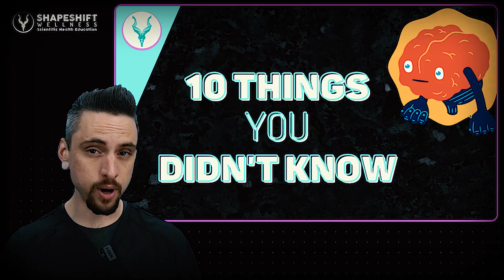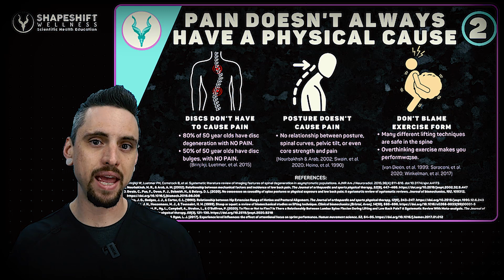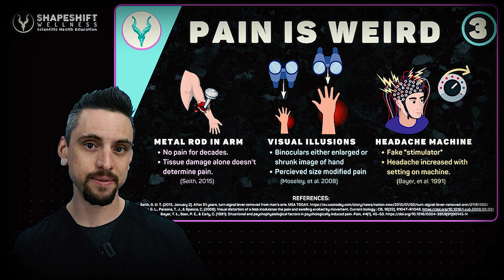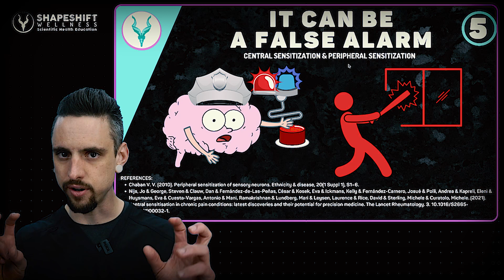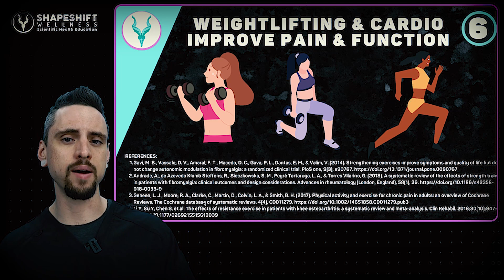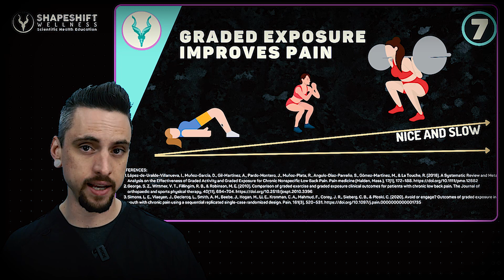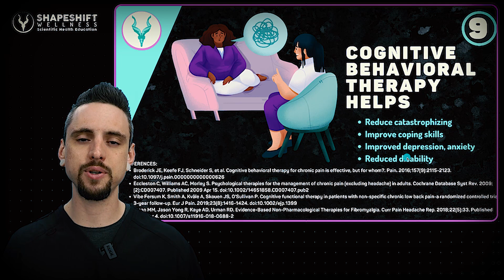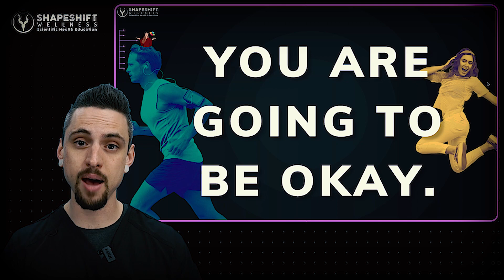THE SCIENCE OF CHRONIC PAIN: 10 Things You Didn't Know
Chronic pain science is complex and multifactorial. Understanding the science of chronic pain can help you recover and heal from chronic pain. This video teaches you 10 things you didn't know about the science of chronic pain, and how to heal. The brain science of chronic pain teaches us that pain can occur with or without tissue damage, and that pain can be strongly modified by things like stress, anxiety, depression, beliefs, attitudes, culture, sleep, and many other aspects of our lives. Pain is in the brain, technically, but pain still has physical ramifications no matter the cause. We must apply a biopsychosocial model of healthcare to understanding, unraveling, and healing chronic pain. This is essential regardless of the cause of your chronic pain, be it from fibromyalgia, chronic regional pain syndrome, tension myositis syndrome, osteoarthritis, or chronic disease.
CHAPTERS
0:00 Intro & What is Pain?
1:26 Pain Doesn't Always Have a Cause
3:53 Pain is WEIRD
7:29 Pain is an Emotion
9:00 Is it a False Alarm?
10:31 Weightlifting & Cardio Help
12:11 Graded Exposure is Key
13:02 Pain is Safe During Exercise
14:23 Therapy Helps
16:00 Education Helps